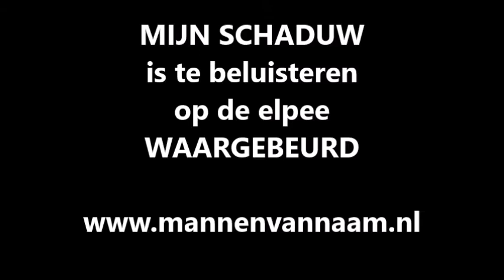WAARGEBEURD Elpee-preview. Aflevering 6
De eerste elpee van Mannen van Naam met Sylvia Houtzager is getiteld WAARGEBEURD. In deze tiendelige youtube-serie geven we van elk nummer een klein voorproefje.
Dit is track 4 van kant 1, MIJN SCHADUW, met Sylvia op harp.